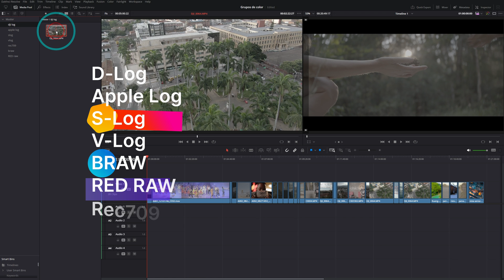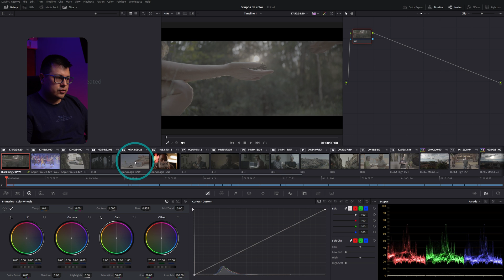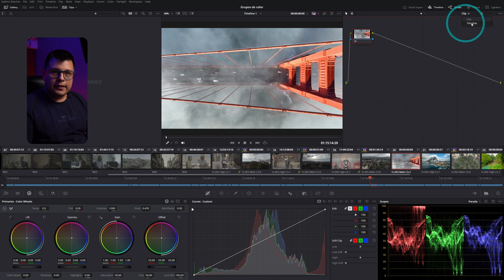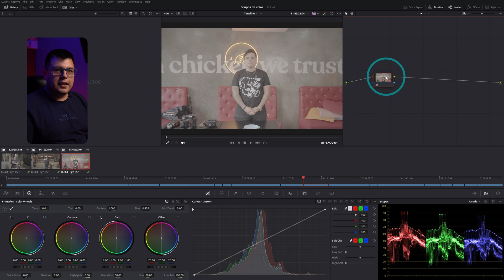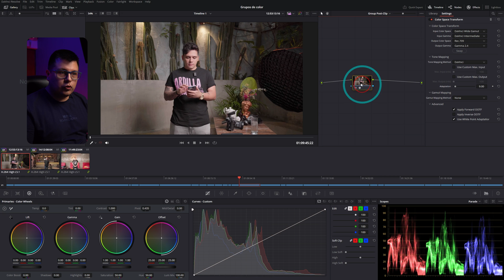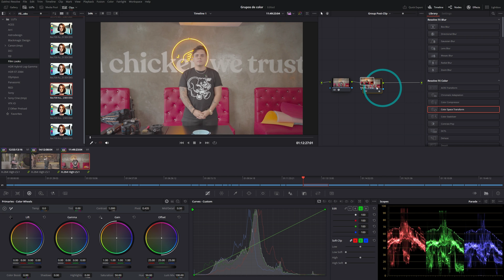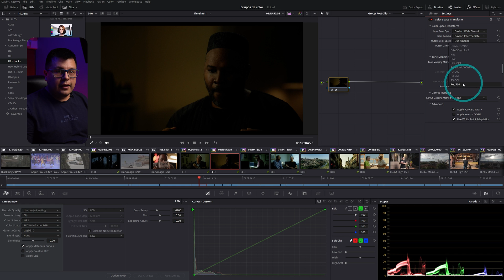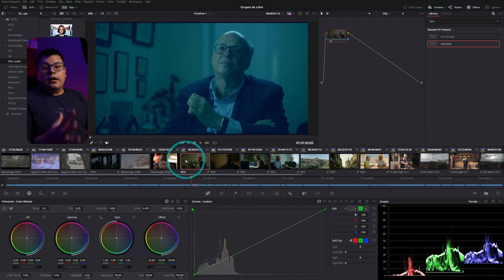Grupos en Resolve: Color Grading 5X más rápido (PRO)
Este tutorial te enseña cómo trabajar con grupos para organizar tu material, agilizar el proceso y obtener resultados profesionales. Descubre técnicas avanzadas, optimiza tu workflow y domina el arte del color grading de manera rápida y eficiente. ¡No te lo pierdas!

*Mi equipo o recomendaciones:*
*Cámaras*
▸ Cámara de video - Sony FX3 -
▸ Cámara de fotos/video  - Sony A7IV -
▸Camara de cine - Blackmagic Pocket 4K -
*Lentes*
▸ Lente gran angular - Sony 16-35 GMii -
▸ Lente de rango medio: Sony 24-70 GMii -
▸ Lente telefoto: Sony 70-200 GMii -
▸ Lente telefoto asequible: Tamron 70-180 -
*Trípodes*
▸ Trípode de estudio: Smallrig RA-S280-
▸ Trípode de viaje: Vanguard VEO* -
▸ Kit de micrófono inalámbrico: DJI Mic 2 -
*Iluminación*
▸ Luz principal: SmallRig RC 220B -
tubo led- Nanlite PavoTube -
*Mochila*
▸ Mochila: Lowepro Fastpack -
*Accesorios*
▸ Micro Color Panel -

*Índice de Capítulos*
00:00 - Introducción
00:46 - Como crear grupos
01:54 - añadir al grupo actual
02:56 - Niveles de grupos
03:52 - El orden de operaciones
04:40 - Funcionamiento de los grupos
06:02 - Grado a nivel del clip
06:34 - Bonus, Balance de blancos con curvas
07:28 - Aplicaciones de LUT a grupo
08:01 - Nivel del Timeline
08:07 - otro ejemplo
08:51 - sacar clip de grupo